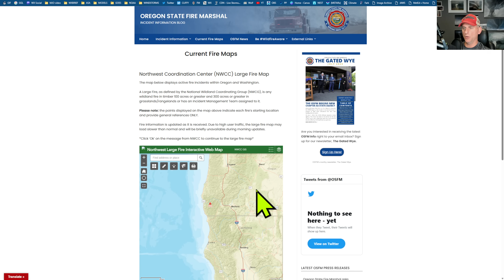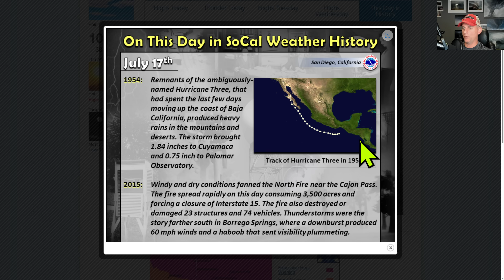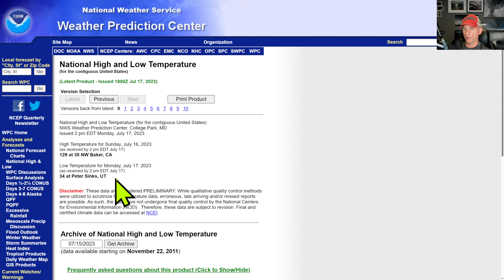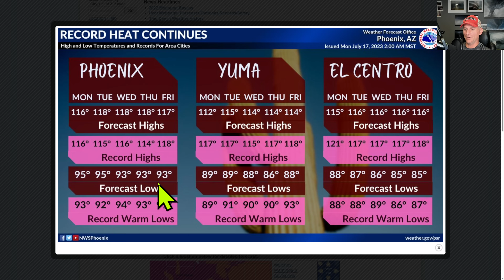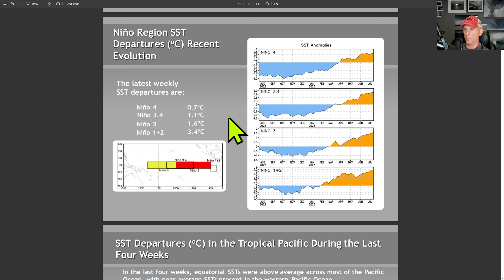California/ SW USA Weather: Monsoon, Record Heat